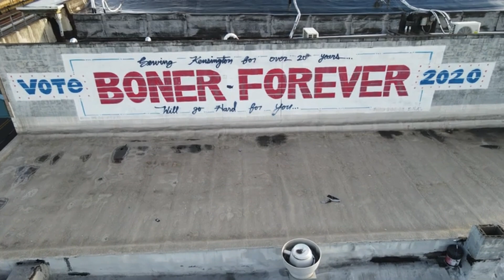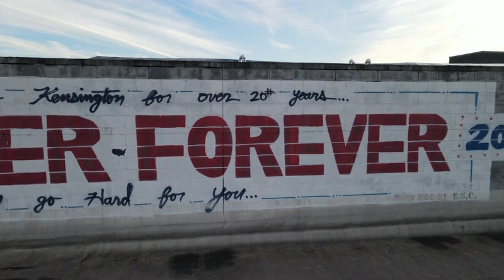Kensington! Two in One Made with Clipchamp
This video shows a lit bit of this and some of that. Watch the of the murals near K&A corner. Watch how the city of Philadelphia's is cleaning up what is left behind. Get into a very old church along Kensington Ave.